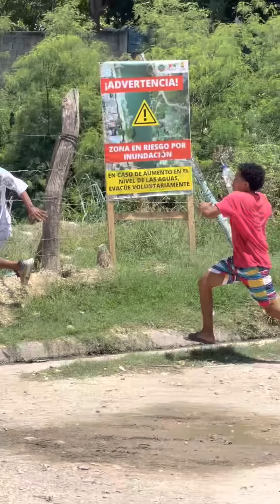El chorro sorpresa /Broma